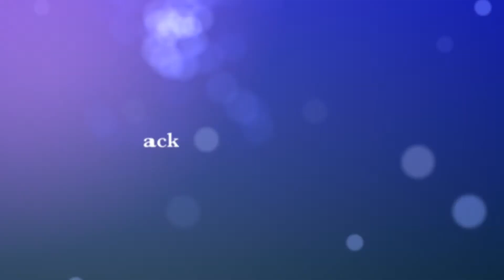Vanities a comedy by Jack Heifer at Connecticut Cabaret Theatre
Vanities a comedy by Jack Heinfer.
Produced and Directed by Kris McMurray
February 19th - March 26, 2016